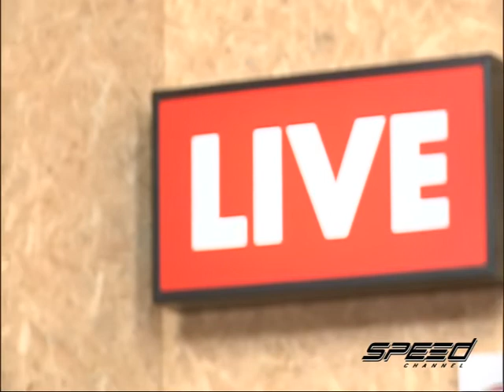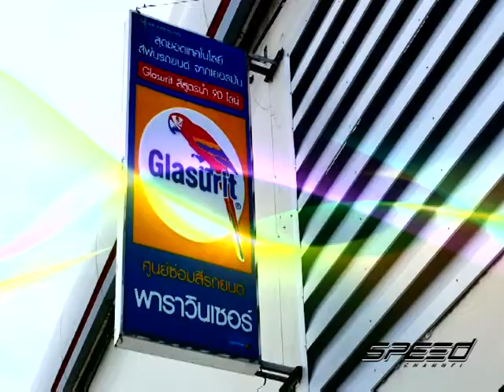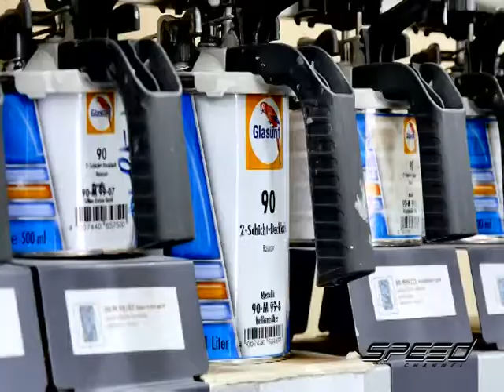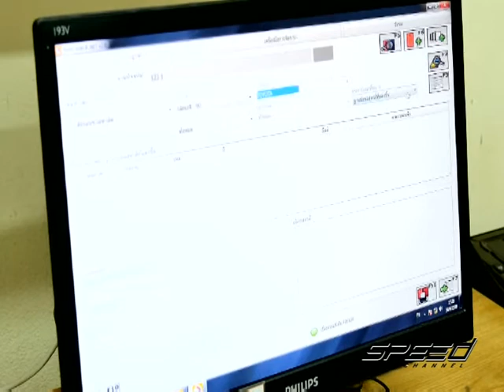Speed Talk OA 06 03 2017 B2